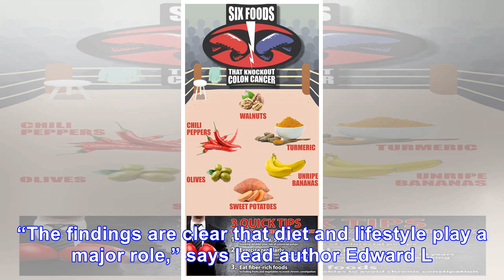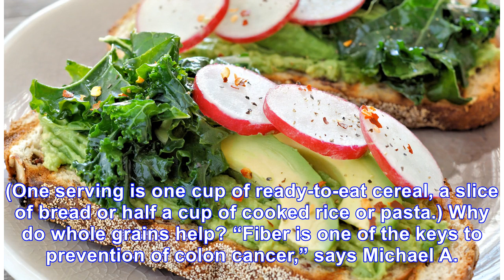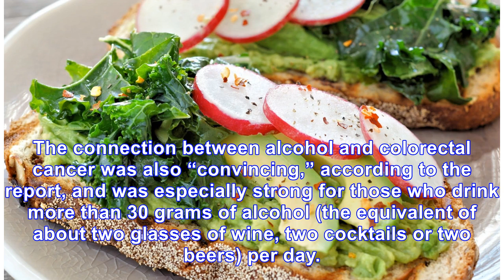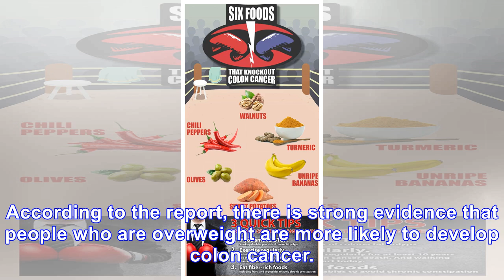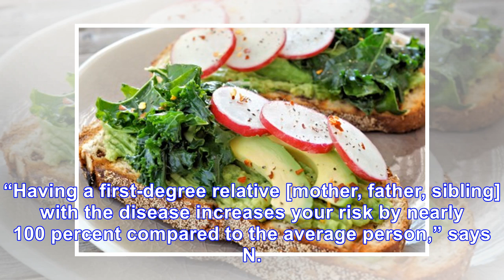Exercise and diet can help lower your risk of colon cancer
(iStock) Consumer Reports has no financial relationship with any advertisers on this site. The right...